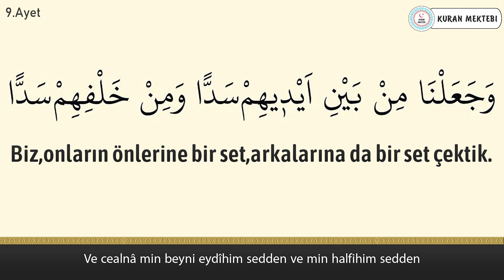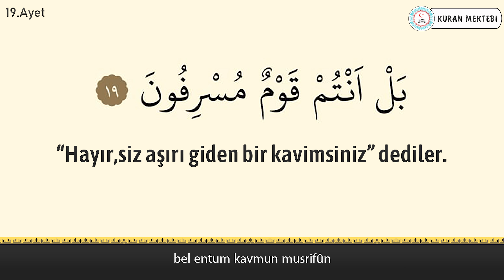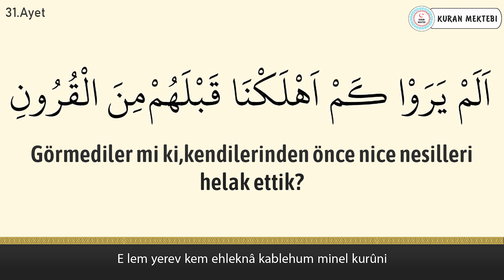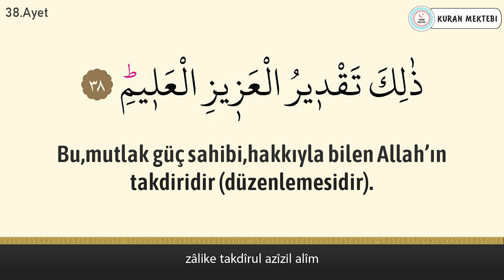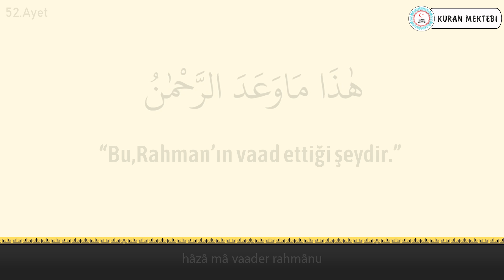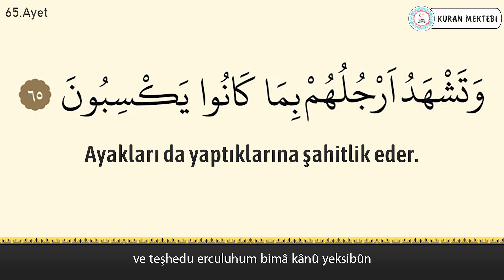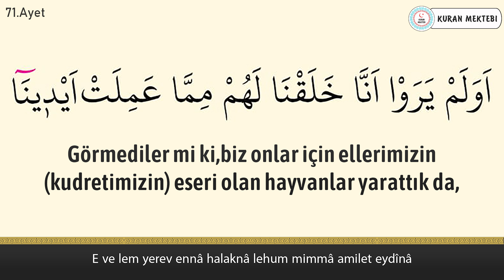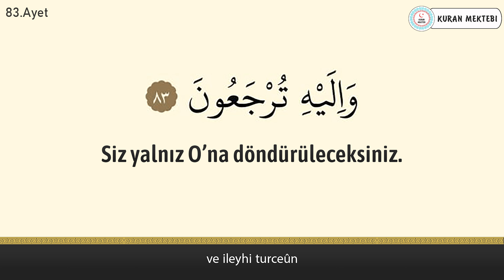Yasin suresi anlamı dinle Muhammed Raad al Kurdi (Yasin suresi arapça yazılışı okunuşu ve meali)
Yasin suresi Muhammed Raad al Kurdi videomuzda yasin suresi dinleyerek, yasin suresi arapça ve türkçe meali okuyarak, yasin suresi meali ve, yasin suresi anlamını ayrıca, yasin suresi arapça okunuşu ile birlikte, yasin suresi arapça yazılışı öğrenebilir, yasin suresi türkçe meali ve, yasin suresi türkçe okunuşu takip edebilir, ayrıca yasin suresi tekrar ederek, yasin suresi ezberle ve, yasin suresi anlamı ezberleme yapabilirsiniz, yasin suresi tefsiri ile birlikte, yasin suresi fazileti videolarımız mevcut değildir, yasin suresi yazılışı türkçe şeklinde, yasin suresi alt yazılı olarak videomuzda bulabilirsiniz, yasin suresi türkçe anlamı için ve yine yasin suresi anlamını dinle videomuzdan faydalanabilirsiniz. Ayrıca yasin suresi hızlı okuma veya yasin suresi yavaş okuma için videonun sağ alt kısmında bulunan ayarlardan çalma hızını değiştirebilirsiniz. yasin suresi anlamı ve okunuşunu ayrıca, yasin suresi duası okuyun. yasin suresi faydaları hakkında, yasin suresi latince okunuşu yanında, yasin suresi latince yazılışı yapabilirsiniz, yasin suresi kabe imamı hocalardan, yasin suresi makamlı okunuşu dinleyin. yasin suresi nasıl okunur diyorsanız ve yasin suresi manasını öğrenmek için, yasin suresi resimli olarak, yasin suresi tecvidli dinleyin ve aynı zamanda yasin suresi talimli okuyun. Ayrıca yasin suresi yazılışı ve okunuşunu bu videomuzda, yasin suresi yazılışı ve anlamını okuyabilirsiniz, yasin suresi hakkında bilgi alarak, yasin suresi kolay okunuşunu dinleyin. Ayrıca yasin suresi mekke imamı olan, yasin suresi güzel okumayı öğrenin, yasin suresi reklamsız dinleyin. yasin suresi ne için okunur ile, yasin suresi öğrenmek istiyorsanız, yasin suresi sesli okunuşunu buradan, yasin suresi okunuşu türkçe ve yanında, yasin suresi okunuşu arapça dinleyerek, yasin suresi yavaş okunuşu ayrıca yine, yasin suresi hızlı okunuşu yapın. yasin suresi okumanın fazileti yada, yasin suresi latin harflerle okunuş şeklini, yasin suresi uyumayan bebeğe ile, yasin suresi youtube videosundan, yasin suresi ok takipli olmadan, yasin suresi sayfa olarak, yasin suresi anlamı türkçe dinleyerek, yasin suresi bize ne anlatıyor öğrenin, yasin suresi bebek ve yasin suresi çocuk için dinlemeyi, yasin suresi uyku için dinlenen, yasin suresi en güzel okuyan hocadan, yasin suresi latin harfli olarak, yasin suresi makamlı şekilde, yasin suresi en kolay oku. yasin suresi sözleri bu videomuzda, yasin suresi kelime meali şeklinde, yasin suresi latincesi olarak, yasin suresi kırık meal dinleyerek, yasin suresi kaçıncı sayfada öğrenebilirsiniz. yasin suresi bebekler için olanı, yasin suresi indir yada yasin suresi diyanet mealini kanalımızda, yasin suresi tecvitli yada yasin suresi takipli dinleyin.